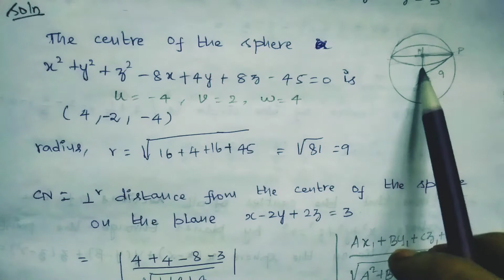Sphere Lec #9 || In Tamil || Find the centre and radius of the circle.